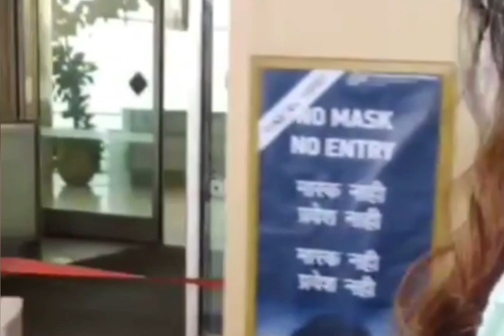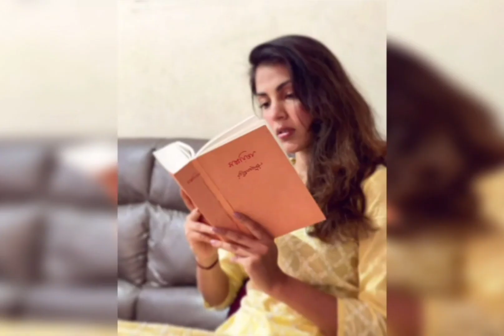Rhea Chakraborty गई छुट्टियां मनाने, फैंस ने सुनाई खरी खोटी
Rhea Chakraborty spotted at Mumbai airport. Rhea Chakraborty goes for Holiday. Sushant Singh Rajput fans angry on Rhea Chakraborty